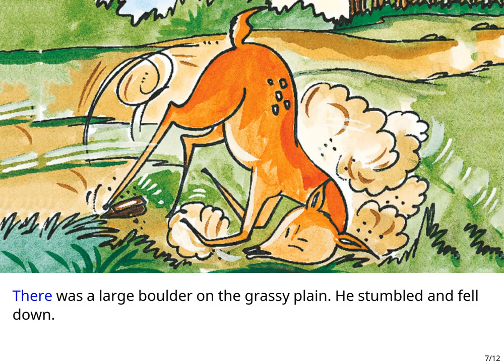Animal Stories : Smile Please!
Animal Stories | Short Stories for Kids | Children's Stories                                                     Follow the young deer as he races along with friends.                                                        Smile Please! Translated by Manisha Chaudhry. Original story वह हँस दिया by Sanjiv Jaiswal 'Sanjay' Illustrated by Ajit Narayan.